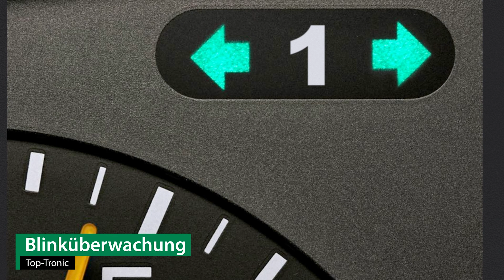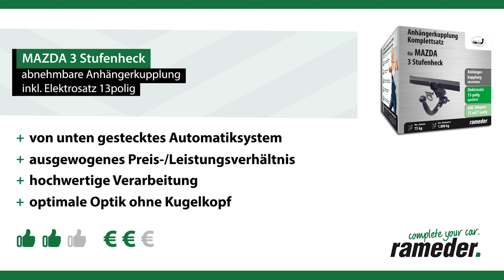Anhängerkupplung abnehmbar MAZDA 3 Stufenheck | AUTO-HAK Komplettsatz + Montage von Rameder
►Anhängerkupplung abnehmbar + Elektrosatz + Montage | MAZDA 3 Stufenheck | AUTO-HAK

Einbau, Montage und Produktvorstellung einer universal Anhängerkupplung inkl. E-Satz für den MAZDA 3 Stufenheck . Die vorgestellte AHK abnehmbar von AUTO-HAK ist bei Rameder erhältlich Das Nachrüsten der Anhängevorrichtung kann optional in einem unserer bundesweit verteilten Montagepoints von uns übernommen werden

Warum sollte ich meine Anhängerkupplung für den MAZDA 3 Stufenheck bei Rameder kaufen?
+Bestpreis-Garantie
+Maximaler Kundenservice

Ist die Anhängerkupplung abnehmbar von AUTO-HAK die richtige für meinen MAZDA 3 Stufenheck von MAZDA?